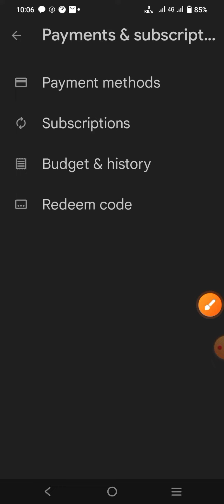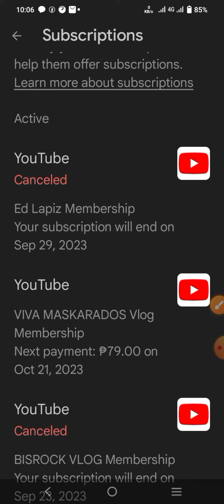AUTO DEDUCTION BA GCASH MO CANCEL NATIN 2 MINS LANG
tutorial and ramdom vlogs

ramdom vlogs mobile tips and tricks personal vlogs cooking singing live streaming support newbie youtuber